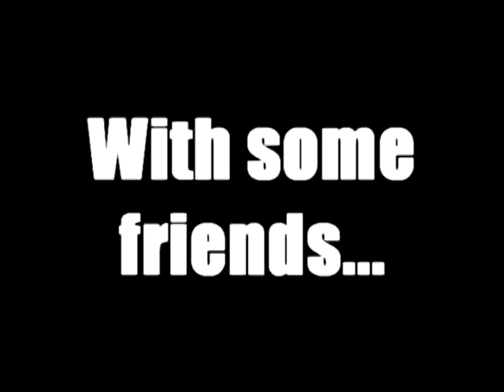That's a Toyota Celica!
Some pictures and text about my Toyota Celica, showing the customizations on the car.

It's a TS version, which is like the GTS version in the US. In Europe we had the ST (standard) version with 143 HP, and the TS (Toyota Sport) version with 192 HP.